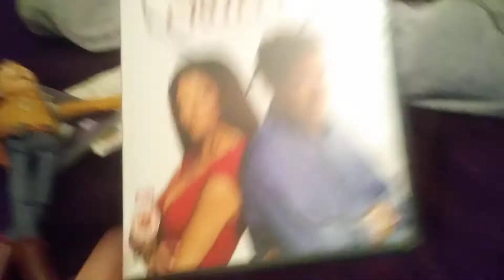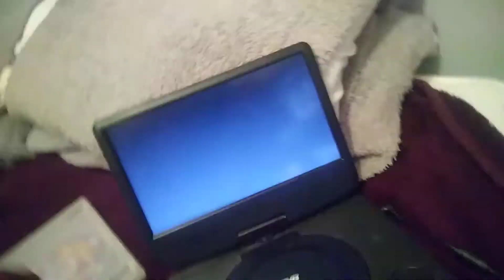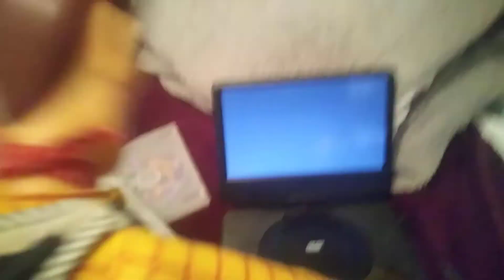Woody Watches The Macrovision Logo